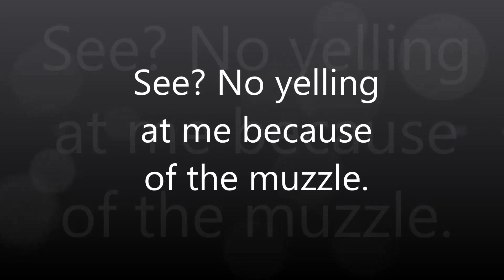How to Brush an ACD Ending Explained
You may or may not have been wondering why she had the muzzle on at the end. I explain everything here enjoy.